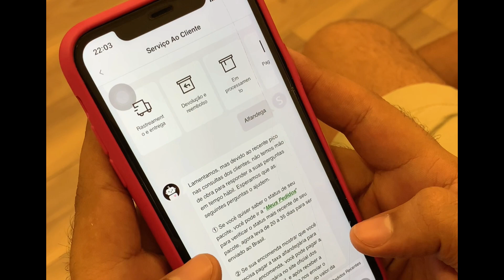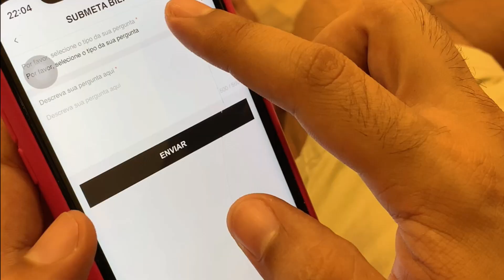Fui taxada na shein - O que fazer?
E ai pessoaaaaal! Como vocês estão?
No vídeo de hoje falo sobre o que fazer quando você é taxada na shein.

Espero que ajude vcs ❤️

Me segue lá no insta: @leticiaalvesb

Beijo 😘